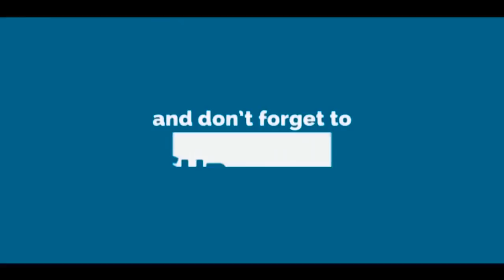DIL POU DIL part 67 “ANPAMI RRETE AP POBOUDAL”